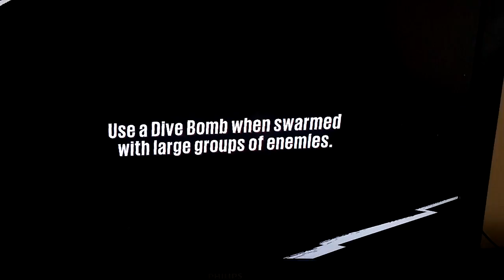Sunset Overdrive Game review